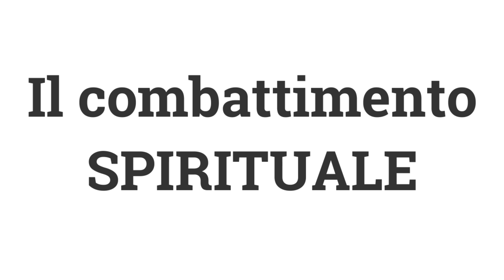Il combattimento spirituale (5)